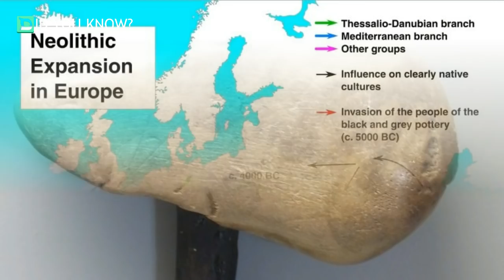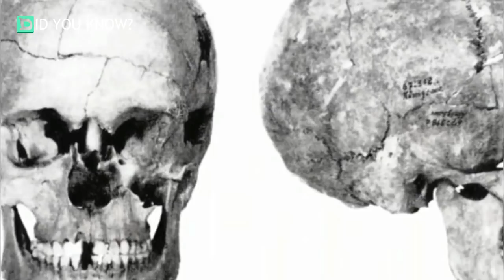This 7,000-Year-Old Mass Grave Reveals A Dark Secret About Humanity’s Past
It’s easy to romanticize the past in just about any period of human history. And as scary and complicated as the world often seems today, many people like to think about how much better their lives would be if they had been born earlier.
The truth is that ancient peoples weren’t nearly as technologically advanced as we are now, and there’s no reason to believe that they were any less violent, either. In fact, there’s reason to believe that they may have been even more hawkish!

A series of recent discoveries in Europe suggest that these seemingly “simple” ancient civilizations were absolutely brutal… and they’re still disturbing to see even now.